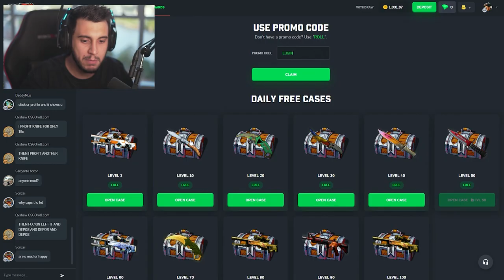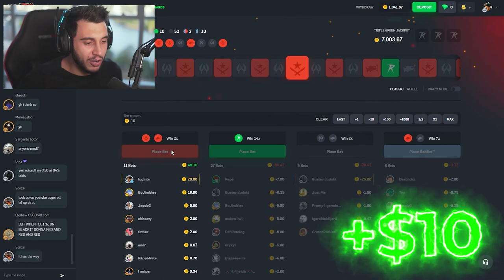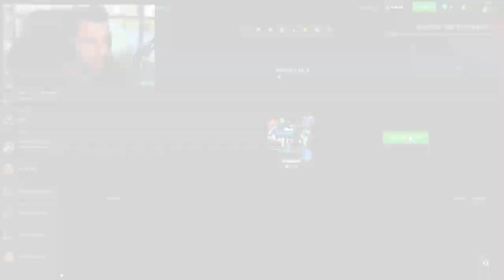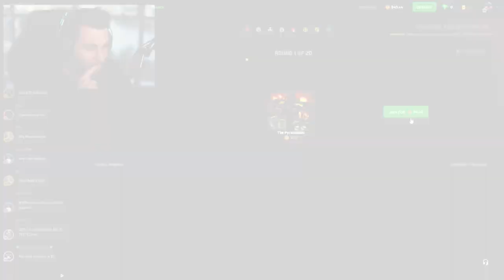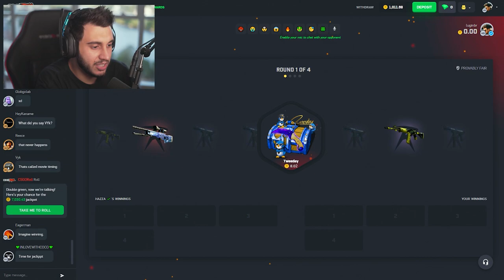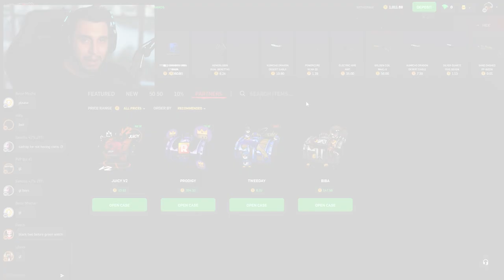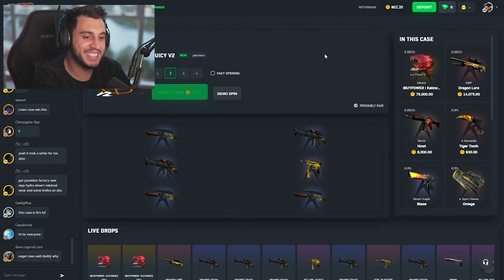NUNCA FOI TÃO FÁCIL GANHAR SKINS NO CS:GO...